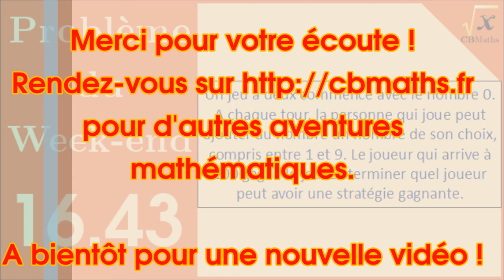Stratégie de jeu | Pb Week-end #16.43